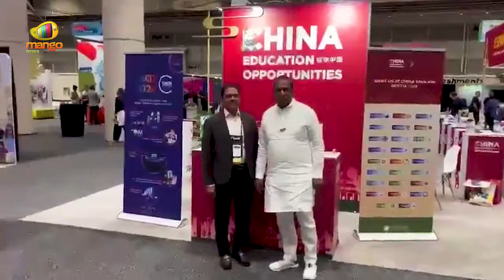Malla Reddy Hulchul in America | BRS Party News | Telangana Politics | Mango News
Malla Reddy Hulchul in America. He participated in the 2024 International Education Conference being held in America.